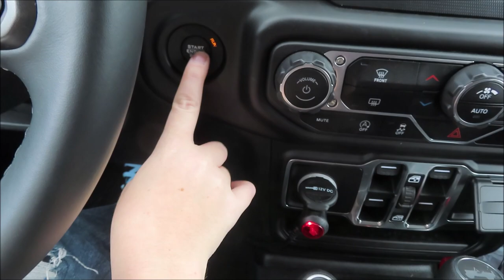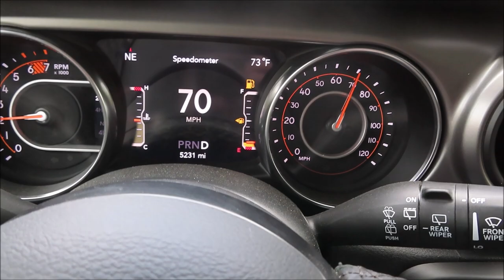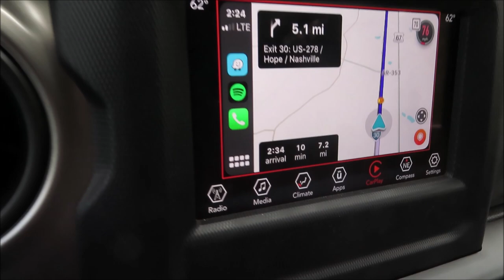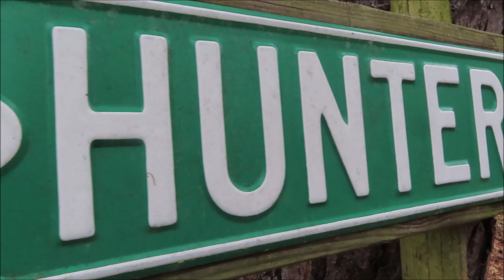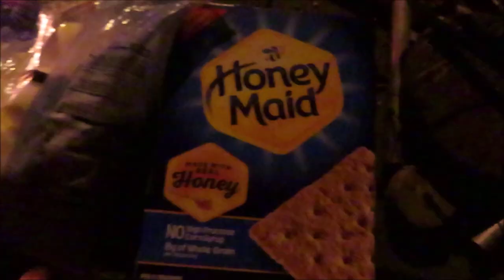We Had to Get Away!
With all the things going on in the world right now and Lone Star Jeep Invasion getting canceled we had some time off from work and school, and we had to get away. So the kids and I took a trip to Arkansas to go see my family and we had a blast! This was also the longest trip we have taken in my Jeep. I hope y'all enjoy getting to come along with us.